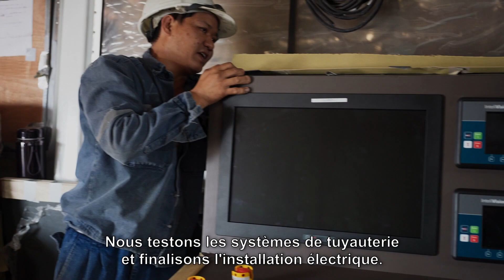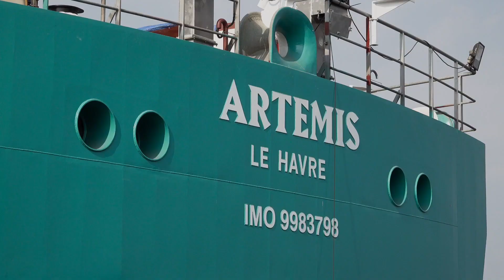Shipbuilding documentation in Vietnam - Director, dop, camera crew, drone operator Ho Chi Minh City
PETER SCHEID FILM - A major milestone in the shipbuilding process was taken: the launch of the Sailing Vessel “Artemis”. - What does it imply? It means that this is the first time that the hull reaches for water – that “she” floats, for the first time. The vessel, whose hull and decks are fully completed, has been launched aft-first (stern of the vessel). The fitting and rigging will be completed afloat. This stage precedes its entry into operation, expected in June 2024.

DIRECTOR OF PHOTOGRAPHY based in Ho Chi MInh City - SHIPYARD VIETNAM | Director, dop/camera crew, time-lapses, drone operator, producer for a shipbuilding documentation in Vietnam PETER SCHEID FILM. Film/video/photo/drone shootings in shipyards and sea trials. We cooperate with leading shipyards shooting the building of vessels & yachts in Vietnam | DIRECTOR & DOP/DIRECTOR of PHOTOGRAPHY, CAMERAMAN, DRONE OPERATOR, PHOTOGRAPHER, VIDEOGRAPHER VIETNAM: PETER SCHEID FILM, a producer of documentary films & corporate videos in Hanoi & Ho Chi Minh City.

- Director for documentary films & corporate videos
- Film fixer for film projects in Vietnam
- Camera crew & sound , fully equipped
- Drone operator, DJI Phantom 4 Professional drones
- Director of photography/cameraman & photographer, fully equipped
  Sony PXW FX 9, Sony PXW FS7, Sony PXW FS5, Sony Alpha 1, Sony Alpha 7S 3, Canon 5D Mark4.
- Long-term time-lapses
- Post production studio by Peter Scheid Film

PETER SCHEID FILM/VIDEO PRODUCTION, DOP, CAMERA CREW VIETNAM
Documentary Films, Corporate Video production Vietnam & all Asia
Filmmaker/Director/Cameraman/Photographer/Drone Operator & Film Fixer Vietnam
Ho Chi Minh City, Hanoi, Vung Tau - Viet Nam

Fully 4k, 6k equipped director, dop/cameraman/aerial photographer & OPITO certifications:

1. BOSIET certification to film offshore (for cold water)
2. TSbB certificate to shoot on ships, rigs, maritime construction sites
3. HUET certificate to shoot from helicopter (underwater escape training)
4. OFFSHORE MEDICAL
5. SURVIVAL TRAINING
6. WORKING at HEIGHTS & FIRE FIGHTING TRAINING
7. SHELL DONUT TRAINING

Peter Scheid's CAMERA EQUIPMENT:

Sony PXW FX9, monitor, lens 28 - 135 F4 G H
Sony PXW FS7, monitor, different lenses
Sony PXW FS5, monitor, lens 18 - 105
Sony Alpha 7S 3 & gimbal
Sony Alpha 1, lenses
Canon 5D Mark3 & Mark4, under water housing
DJI Phantom 4 V2.0 drones, 10 batteries (2 drones)
DJI Mavic Zoom drones, 4 batteries (2 drones)
Sachtler tripods
Libec tripods
Manfrotto tripods
360 degree panorama tripod
LED light set, 3x tripods, 5 hour batteries, cable drums
IFootage S camera slider
3 x Sony wireless,  radio microphones
Sennheiser shotgun micr., cat/windshield
Sennheiser wireless/radio microphone
ABC travel crane, counter weights & Sachtler tripod+spider, monitor
Ronin S gimbal & Weebill gimbal,
Editing studio & shooting facilities, seamless, light sets